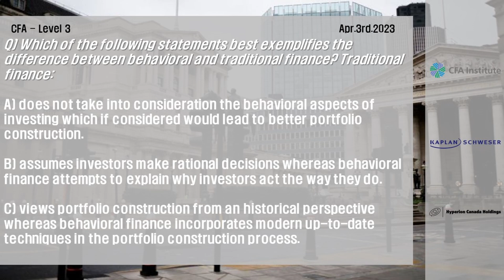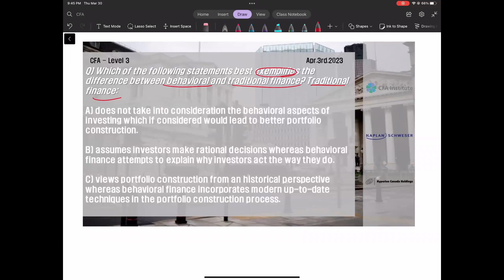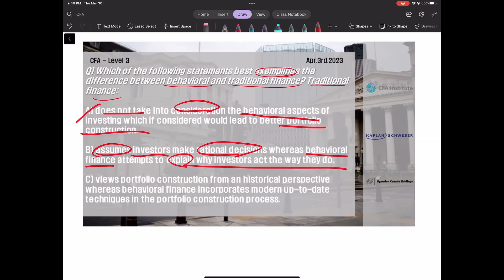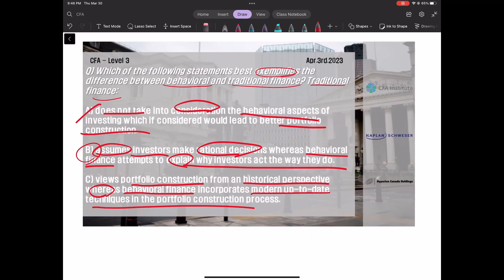[CFA LV3] 2023년 4월 3일, 연습문제 해설 Q) Which of the following statements best exemplifies the difference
CFA (Chartered Finanical Analyst) Level 3
CFA 레벨3 시험 대비
2023년 4월 3일 연습문제 해설

Q) Which of the following statements best exemplifies the difference between behavioral and traditional finance? Traditional finance:

A) does not take into consideration the behavioral aspects of investing which if considered would lead to better portfolio construction.

B) assumes investors make rational decisions whereas behavioral finance attempts to explain why investors act the way they do.

C) views portfolio construction from an historical perspective whereas behavioral finance incorporates modern up-to-date techniques in the portfolio construction process.